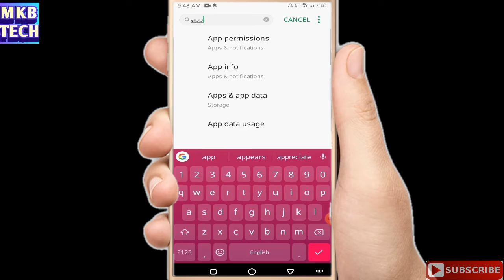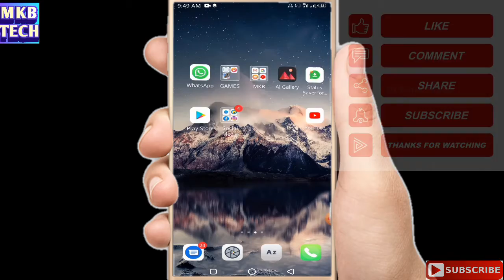Fix Unfortunately Instagram Has stopped on Android phone In Hindi | fix Instagram not working Errors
how to fix SHAREit Errors & storage space running out Errors in Android

Please Like Share And SUBSCRIBE MKB TECH Channel For More Tech Interesting Videos For Daily Use Full Videos So Please Don't Forget SUBSCRIBE MKB TECH Channel And Hit The Bell Icon For Daily Notifications Interesting Videos Thanks For Watching Thank You So Much Guys See You In The Next Video